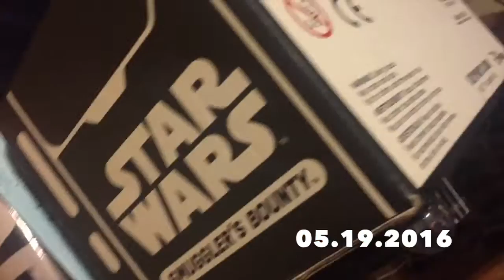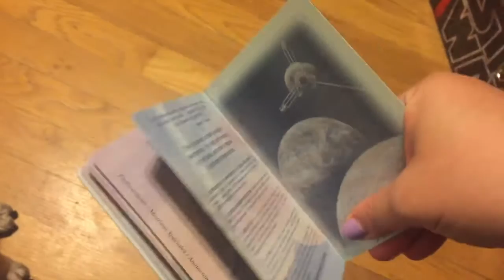Rants & Raves: Muppets, Fairy Tail, Trials of Apollo, Hamilton & more! Random Vlog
I'm annoyed about the Muppets getting canceled and finishing Fairy Tail, but I'm also really happy about Rick Riordan's Trials of Apollo, Hamilton and getting through a rough day at the gym!  I also get lost on my way to a party, have a doggie slumber party and get a new passport.

Music
80s Love by White Sparrow used in accordance with License Agreement with Pond5.